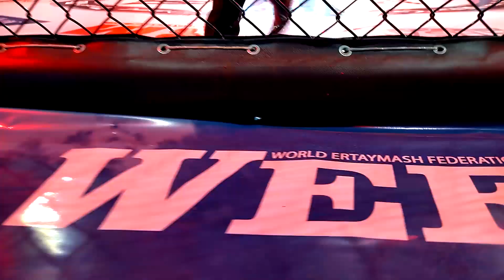WEF117 Proffight48 Andijon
WEF-117 | PROFFIGHT 48 | PFC | 11 JULY 2022